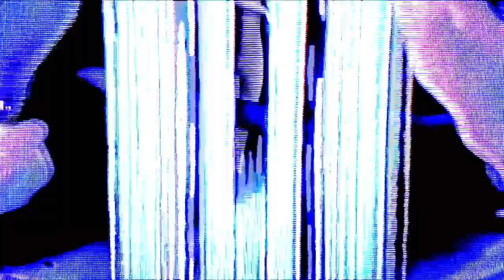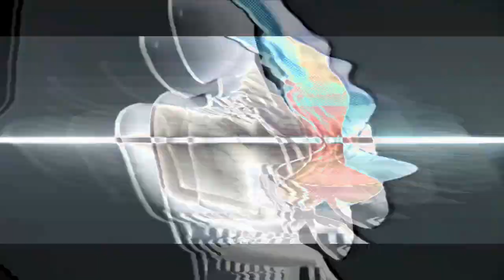VDMX Audio Reactive Feedback Visuals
Testing various composition modes for feedback luma and chroma blending.